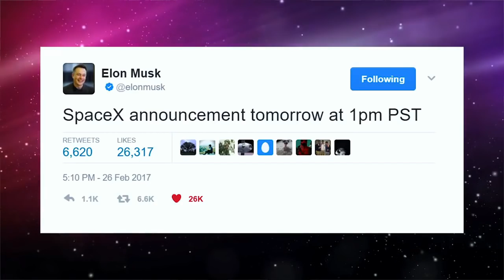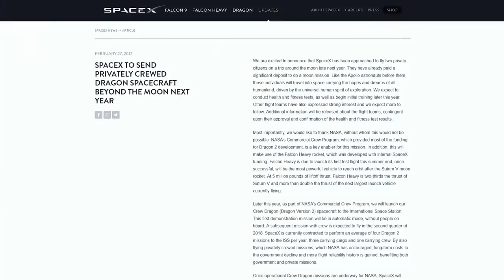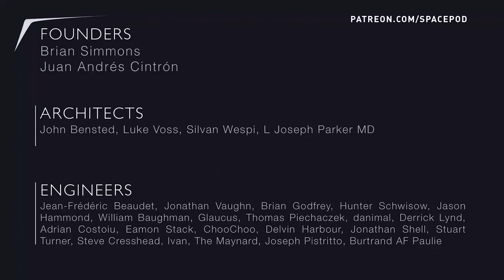SPACEX is sending humans to the MOON!!!! - Space Pod 02/28/17 (improved audio)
TMRO correspondent Lisa Stojanovski discusses the recent SpaceX announcement to send two private citizens around the moon in late 2018. And a special thanks to TMRO Citizen Adrian Stroschke for helping to clean up the audio!